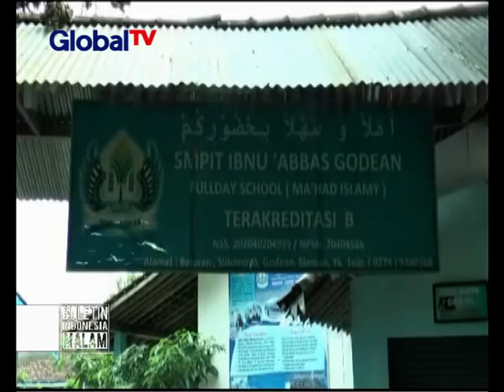Spesialis Maling di Sekolah, Dua Pria Ini Hanya Butuh Waktu 5 Menit Untuk Beraksi - BIM 12/01